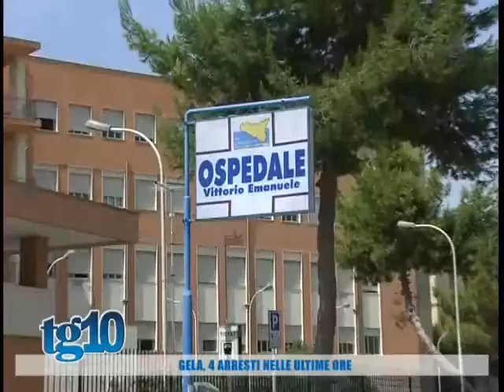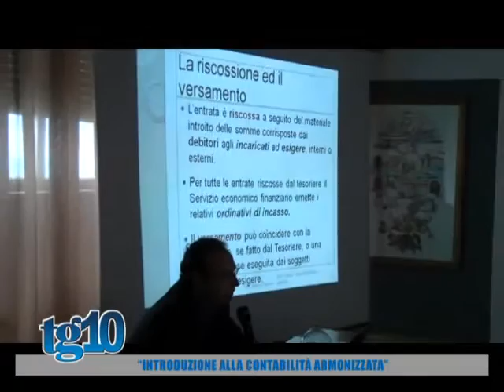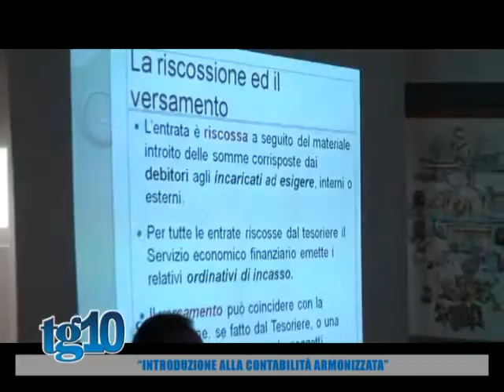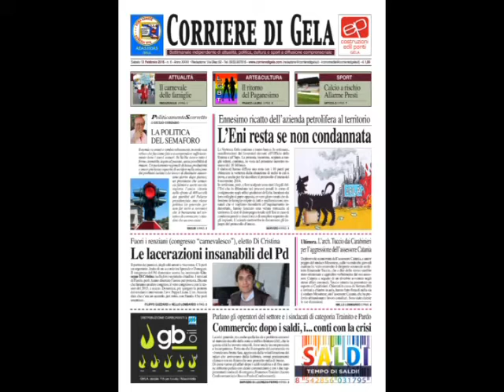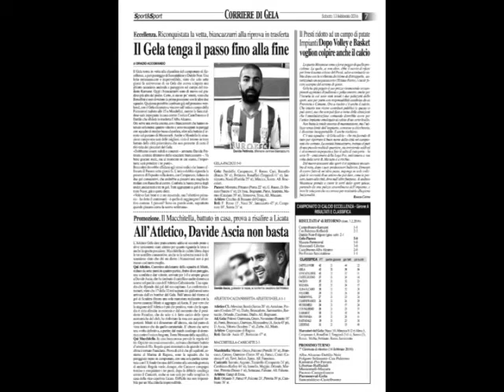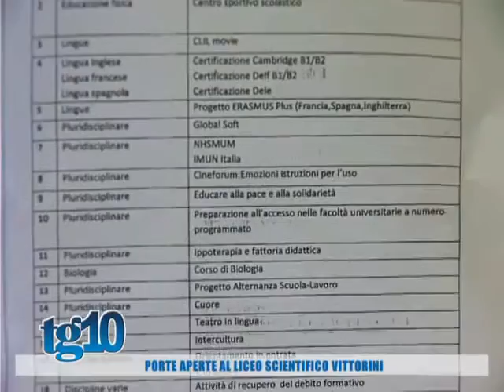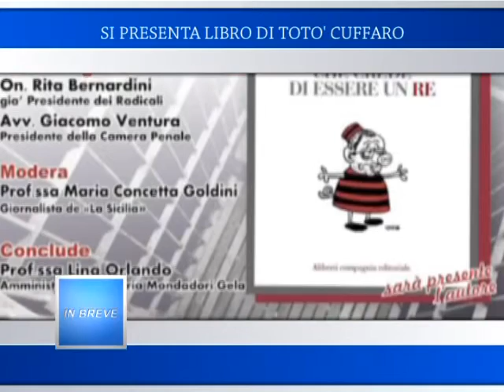TG10 del 13 02 2016